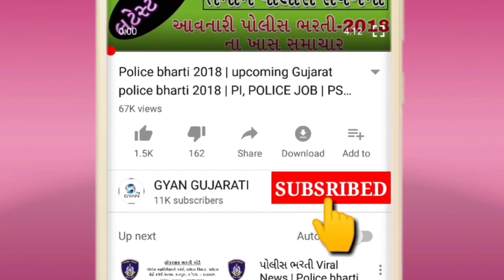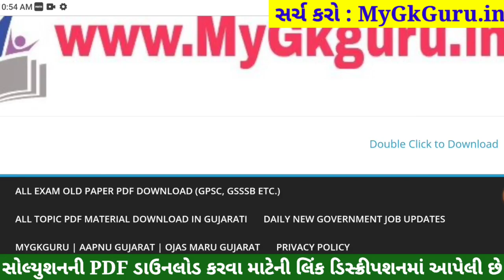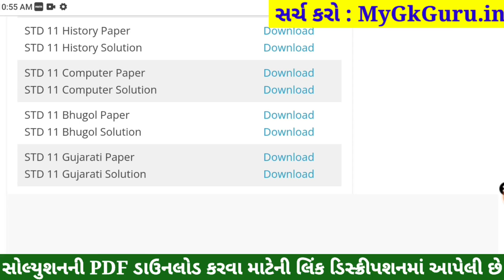STD 11 Computer Paper Solution 2022, Dhoran 11 Computer Paper Solution 2022 STD 11 Varshik Pariksha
STD 11 Computer Paper Solution 2022 April, Dhoran 11 Computer Paper Solution 2022 STD 11 Varshik Pariksha Paper Solution 2022. Dhoran 11 Computer Paper Solution 2022 April Varshik Pariksha. STD 11 Paper Solution 2022 April.

STD 11 Computer Paper Solution 2022 April, STD 11 Computer Varshik Pariksha Solution 2022,Dhoran 11 Computer Paper Solution 2022 April. STD 11 Computer Paper Solution 2022 Varshik Pariksha.

STD 11 Computer Paper Solution 2022 80 marks. STD 11 Computer Paper Solution 2022 Varshik Pariksha April 2022. STD 11 Varshik Pariksha Paper Solution 2022.

std 11 Varshik Pariksha Computer April,

STD 11 Computer Varshik Pariksha Paper Solution 2022 April
Dhoran 11 Computer Paper Solution 2022 STD 11

STD 11 Sanskrut Paper Solution 2022 STD 11

Other Related Search Queries :
Varshik Pariksha STD 11 Computer Paper Solution 2022
STD 11 Computer Varshik Pariksha Paper Solution 2022
Varshik Pariksha Paper Solution 2022 STD 11 Computer
STD 11 Computer Paper Solution 2022 80 April 2022